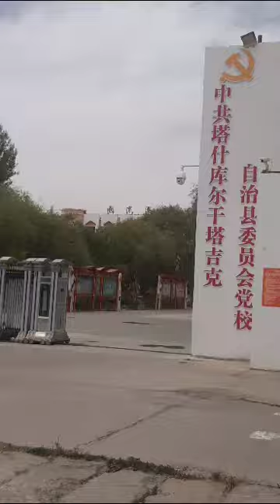beauty of nature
beauty of nature Tashkurgan Taxkorgan historical  Shitoucheng